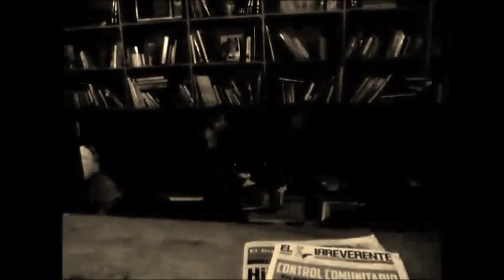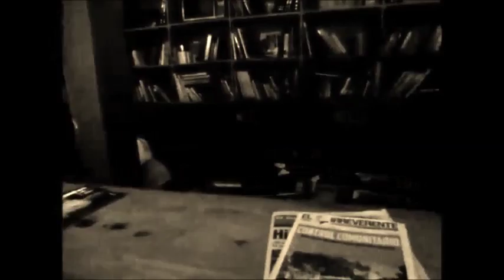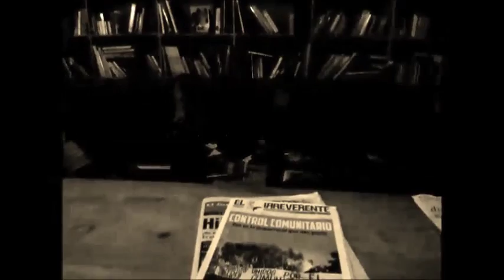Jazzantiago - Turnaround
En vivo tocando en Coffee and Culture, 13 julio 2013